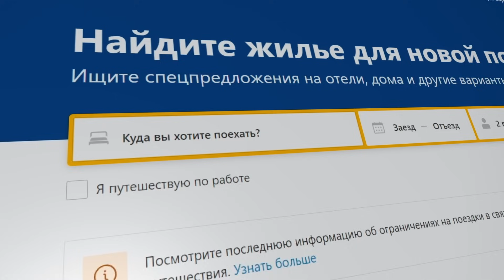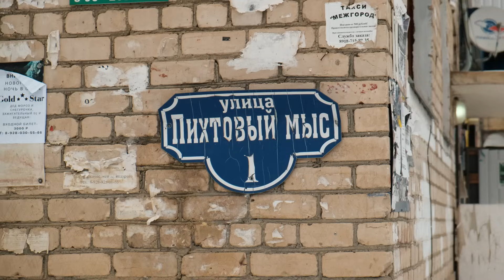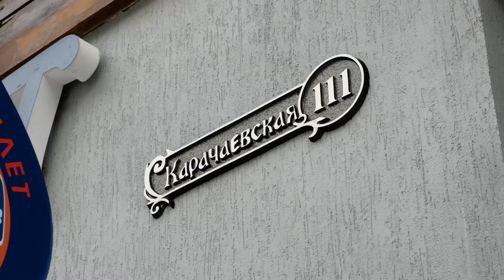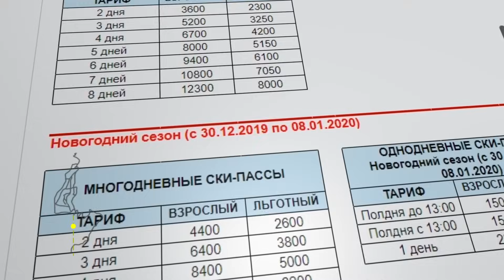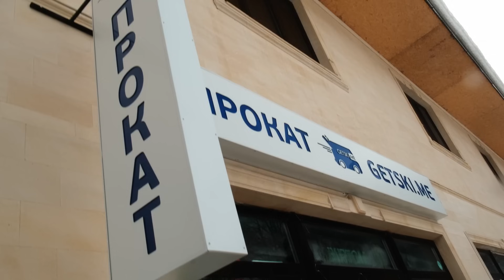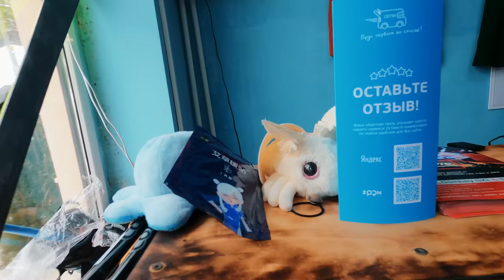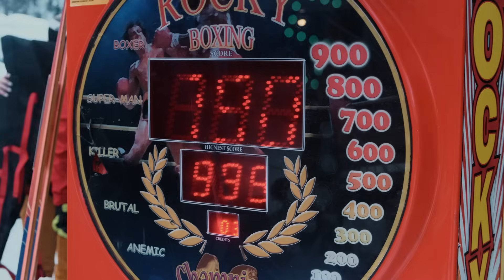Домбай. Полный обзор всех трасс горнолыжного курорта: Как добраться и где жить?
Всем привет! В эфире Алексей Соболев и мы продолжаем делать самый большой и полный обзор трасс горнолыжных курортов. Сегодня мы отправились на горнолыжный курорт Домбай. Я покажу и расскажу как удобнее всего добраться на склон, где можно пообедать и где лучше всего снять жилье. Более того, проверим вместе с вами есть ли здесь фрирайд и как до него добраться.

Прокаты есть в Красной Поляне, Подмосковье, Архызе, Эльбрусе и Домбае и Шерегеше